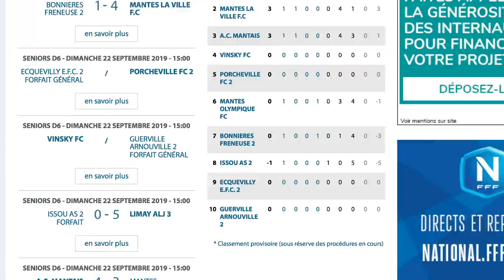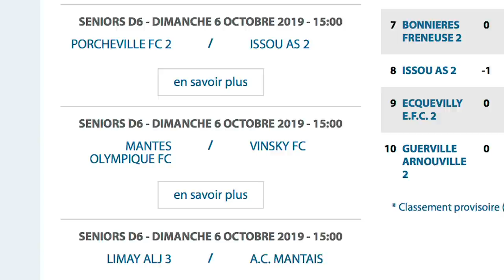ON JOUE NOTRE 1ER MATCH AMICAL ! (Episode 3 - SAISON 19/20)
Après notre préparation, il fallait nous entraîner avec un match amical ! On en a donc organisé un face à une équipe formée par des lycéens de Magnanville, ville voisine de Buchelay, qui nous prête leurs installations pour avoir 2 créneaux dans la semaine !